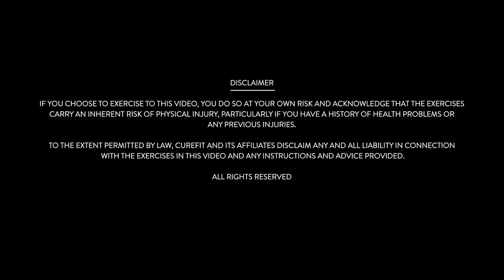Guided Yoga Nidra | Yoga Nidra Meditation |Yoga For Beginners | Yoga At Home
This Yoga Video from Cult Fit is the perfect workout for beginners to unwind your day. Say yes to healthy living with Cult Fit.

We make group workouts fun, daily food healthy & tasty, mental fitness easy with yoga & meditation, and medical & lifestyle care hassle-free.